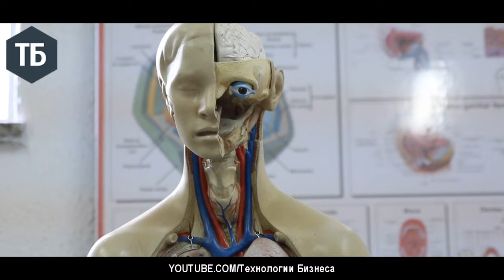Как Поднять Себе Настроение | Вячеслав Дубынин